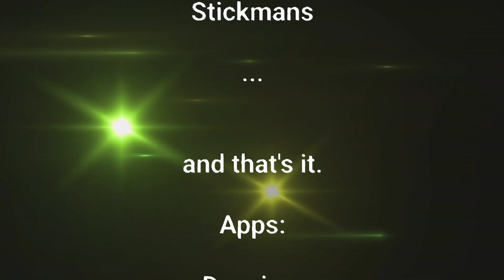Stickman Skits [SPECIAL]: 800